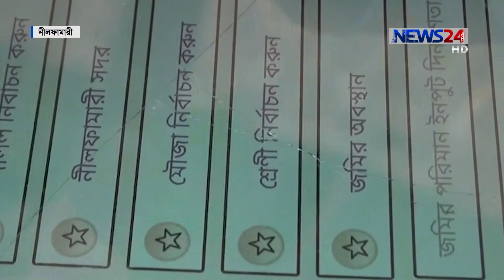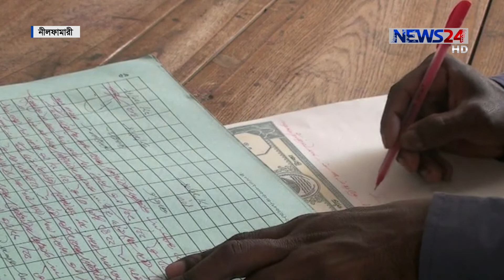জমি ক্রয় বিক্রয়ে দু’টি এ্যাপস নীলফামারিতে 4Nov.18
জমি ক্রয় বিক্রয়ে মানুষের হয়রানী রোধে ভূমি ও রেজিষ্ট্রি সেবা এবং দলিল ক্যালকুলেটর নামে দু’টি এ্যাপস” চালু করেছেন সাব রেজিস্টার শাহজাহান আলী । তাঁর উদ্ভাবিত মোবাইল অ্যাপস দুটির মাধ্যমে ভূমি ও দলিল রেজিস্ট্রি সংক্রান্ত যে কোন তথ্য পাচ্ছেন স্থানীয়রা । এতে বেশ উপকৃত হচ্ছেন তারা । আব্দুর রশিদ শাহ র তথ্য ও চিত্রে ডেস্ক রিপোর্ট ।

Our other YouTube channels:
News24 Official Address:
NEWS24
371/A
Bashundhara Road
Block – D
Bashundhara Residential Area
Dhaka - 1229